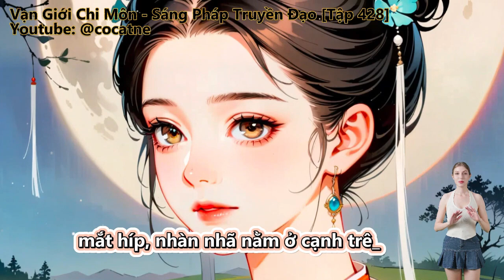Vạn Giới Chi Môn - Sáng Pháp Truyền Đạo | Tập 427 - 428 | Review Truyện | Tu Tiên | Huyền Huyễn